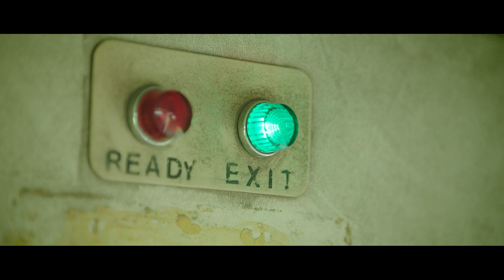Watch Bear Grylls Skydive To Test New Land Rover Discovery Technology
World-renowned British adventurer and well-known Land Rover owner Bear Grylls took to the skies to put the New Discovery’s Intelligent Seat Fold technology to the ultimate test. The system allows Discovery owners to configure their vehicle seating through the InControl Remote app on their smartphone from anywhere in the world - even in mid-air.